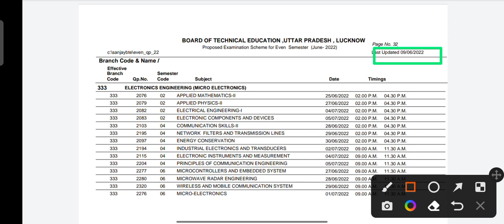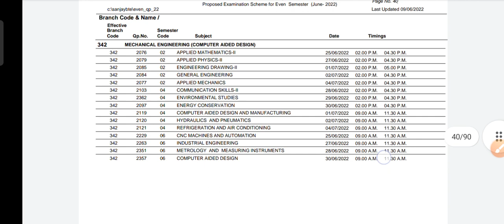bteup exam schedule changed | bteup scheme change | bteup letest news | mechanical guide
bteup letest news | bteup letest news today |